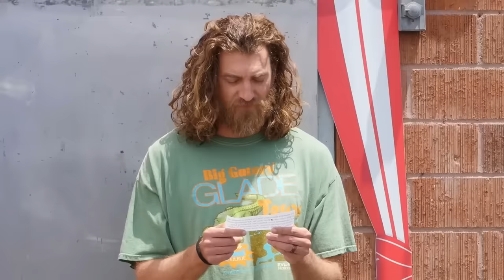Our Most Chaotic Moments of 2023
Today, we're reliving our most chaotic moments of 2023!